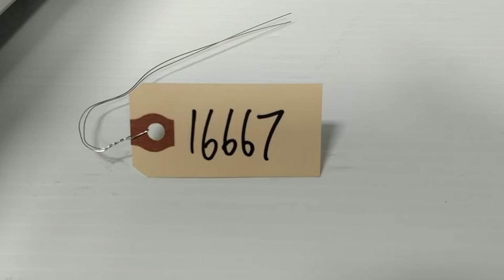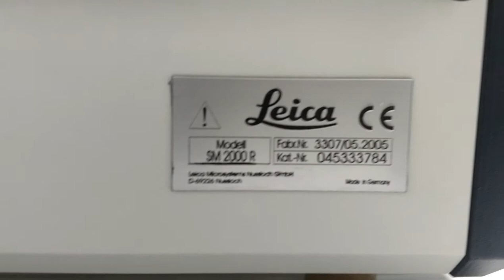Leica SM2000 R Sliding Microtome [BOSTONIND] - 16667